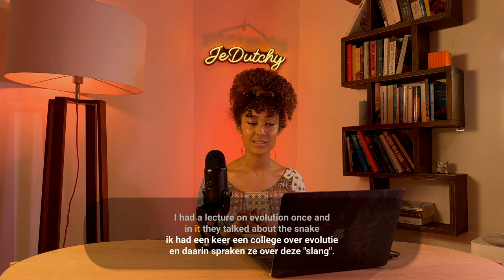Ep. 29 SLOW DUTCH 🇳🇱 2 SNAKES🐍 in Montenegro 🇲🇪😱🐍 - A2 Dutch Listening Exercise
Welkom bij ...

Veel plezier! = have fun! :)

Hello guys! My name is Jordan.
I'm a professional Dutch teacher from Rotterdam with a northern/standard accent (now living in Amsterdam).
With this podcast you can practice and learn Dutch through slow and easy short stories :)

This Podcast is for English speakers learning Dutch and starts at A1 level, so with a tiny bit of knowledge, you can already follow quite a bit!
In each episode I first tell the story in Dutch, then say each sentence in Dutch and translate it, and then the story in Dutch again a little faster.

00:00 Intro
01:01 Tough Dutch Words
04:20 Slow Dutch
13:55 English - Dutch
22:38 Fast Dutch